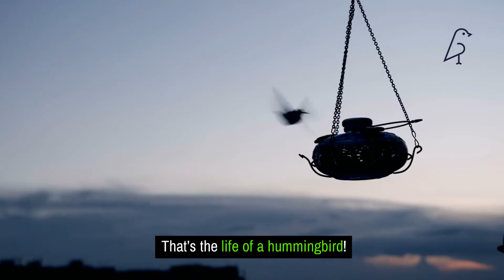Why Do Hummingbirds Chase Each Other? A Guide to Their Territorial Battles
Why do hummingbirds chase each other? In this video, we dive into the fascinating territorial battles of hummingbirds, exploring why these tiny, vibrant birds engage in aggressive chases. Learn how hummingbirds protect their food sources and defend their breeding areas to survive and thrive. From nectar defence to dominance displays, discover the reasons behind their high-speed chases and how you can create a more peaceful feeding space in your garden. Perfect for bird lovers looking to understand hummingbird behaviour!